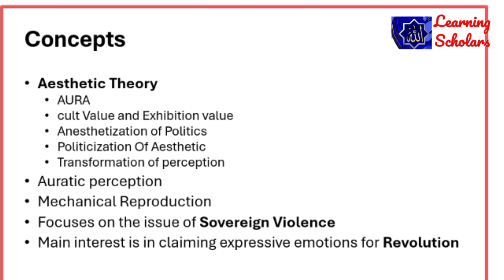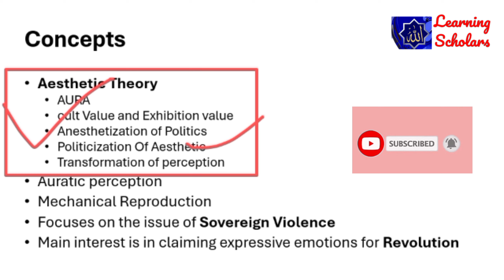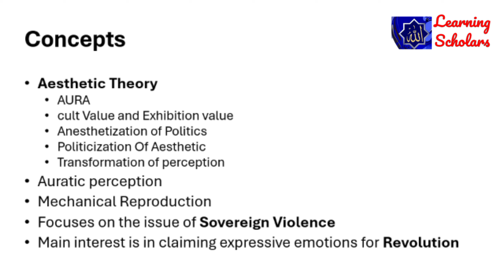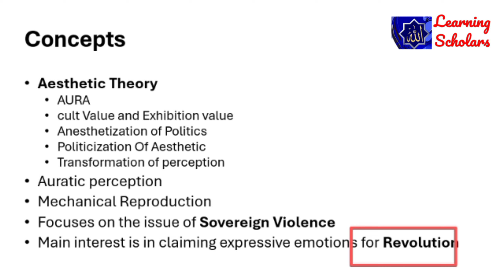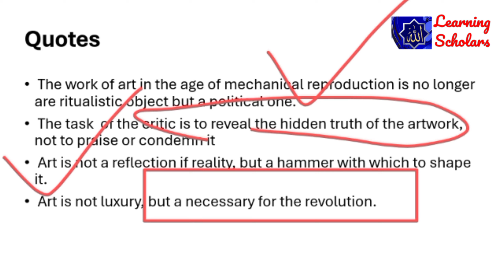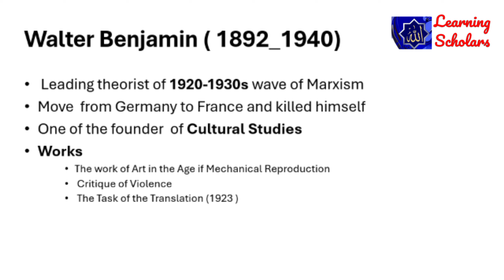Walter Benjamin | Aesthetic Theory | concepts | Aura | Sovereign Violence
Now learning is also Available on Instagram
Key concepts of Walter Benjamin
Works
Aesthetic Theory
AURA
 cult Value and Exhibition value
 Anesthetization of Politics
 Politicization Of Aesthetic
 Transformation of perception
 Auratic perception
 Mechanical Reproduction
 Focuses on the issue of Sovereign Violence

In this channel you will get a detailed information about  English literature, Russian literature, American literature and also about literary Theory with Quotes of different writers.